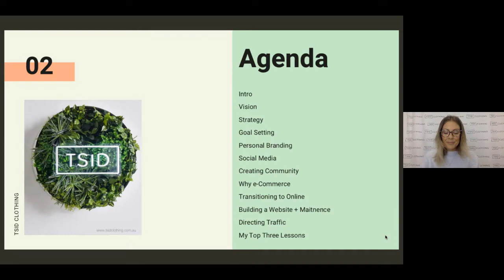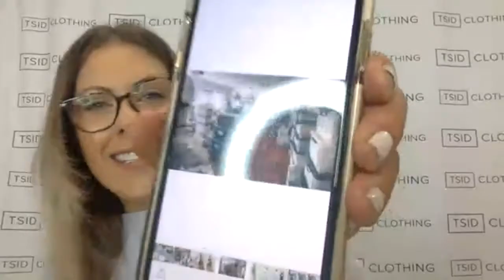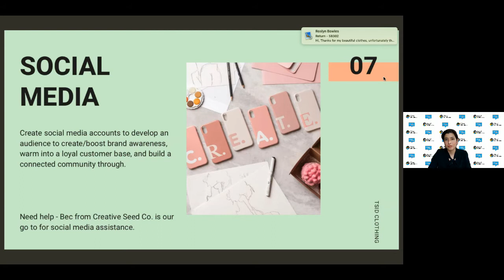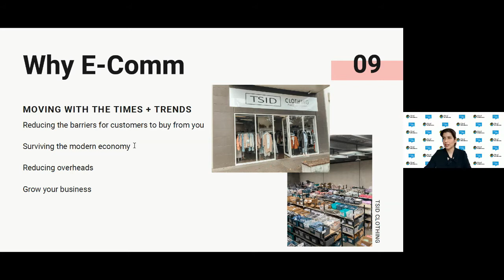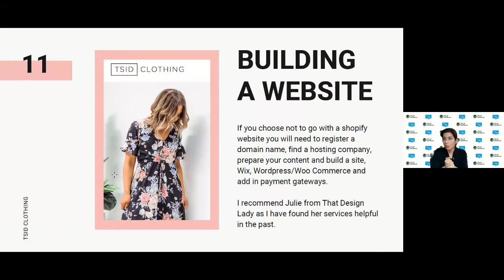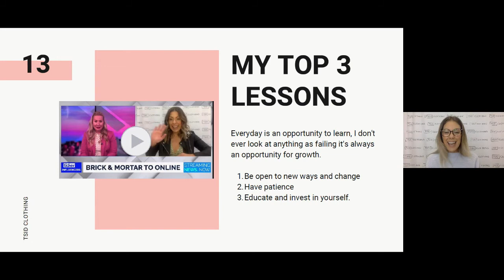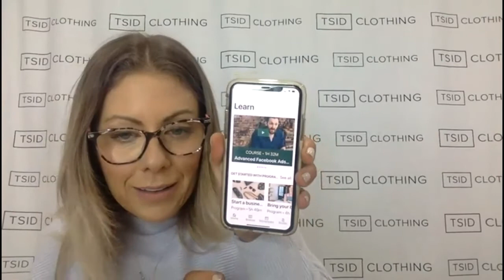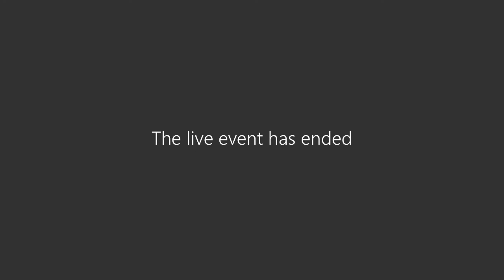Moving Your Business Online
Gain the practical know-how of transitioning your bricks-and-mortar business to the online realm from non-other than a Doreen/Whittlesea local.

During the first stages of the COVID-19 pandemic Samantha Tupper, TSID Clothing, successfully shifted her retail operations from shopfront in Doreen to selling online!

Hear about Samantha's journey and how you can continue to trade during this difficult period.